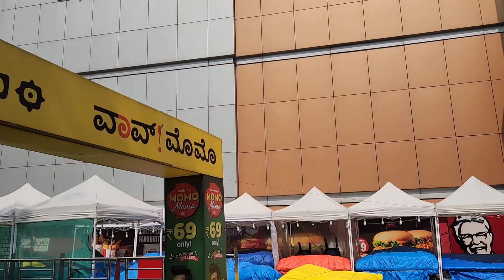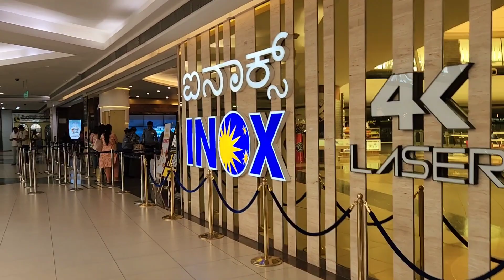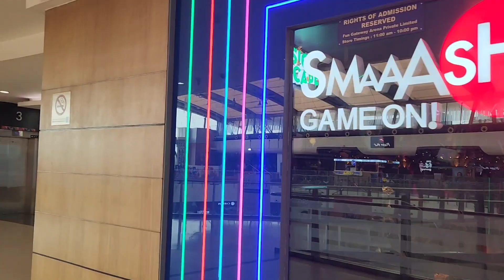Mantri Square Mall | One of the Biggest Mall in Bangalore |Malleswaram |Trip To Bangalore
Thanku All😍